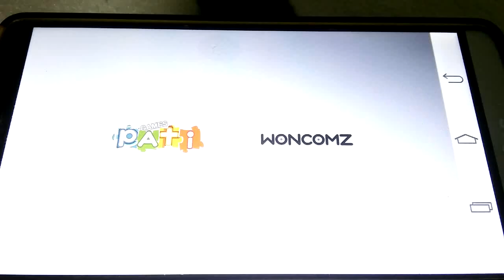2021 01 09 2021 Game-I Love Pasta Game Play (2021게임-아이러브파스타게임플레이)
안녕하세요구독자&시청자(골드님)들미시카에요반갑습니다저의채널에방문해주셔서고맙습니다이번영상은바로2021게임-아이러브파스타게임플레이입니다2021새해첫게임아이러브파스타에요이게임은출시된지조금된게이인데요플레이하지얼마되지않았지만요플레이하면서아이러브커피랑조금비슷하지만다른것같더라고요그래도재밌게즐기면서플레이했던것같아요재밌게시청해주세요고맙습니다저의영상이재미있으셨다면구독&좋아요&알림설정을하셔서새로운비디오를시청하세요저의또다른채널인카카오TV Misika(미시카)채널도많이방문해주시고시청해주세요저의랜선아빠이자MOONJJANG님을
소개할께요현재이분은DadASMR(아빠ASMR)산타파파ASMR을하고계세요
ASMR이란백색소음으로자율감각쾌락반응으로뇌를편안하게해주고심리적으로안정을주는소리에요예를들어물소리&바람소리가대표적이에요MOONJJANG(외계인산타파파&무나빠의스토리텔링)을검색하셔서영상을보시고재미있으시다면구독을눌러주시고알림설정도해주세요감사합니다현재는그립라이브 라이브쇼핑을하고계세요그립어플설치하셔서 로그인후빠빠맘을검색해서팔로우해주세요고맙습니다
I'm Missica. Nice to meet you.Thank you for visiting my channel.This video is 2021 Game-I Love Pasta Game Play.2021 First Game of the Year, I Love Pasta.This game has been around for a while.It hasn't been long since I've played, but it's a little bit like I love coffee, but it's different.But I think I had a lot of fun playing it.Please enjoy the show.Thank you.
Let me introduce you. This person is currently doing Dad ASMR Santa Papa ASMR.ASMR is a white noise that relaxes the brain with an autonomous sensory pleasure reaction and soothes psychologically.For example, water and wind sounds are typical.Search MOONJJJANG (Storytelling of Strangers Santa Papa & Mu-napha) and watch the video. He's currently doing a live shopping for his grip.Please install Grippapple, log in, and search for "Papa Mom" and follow it.Thank you.